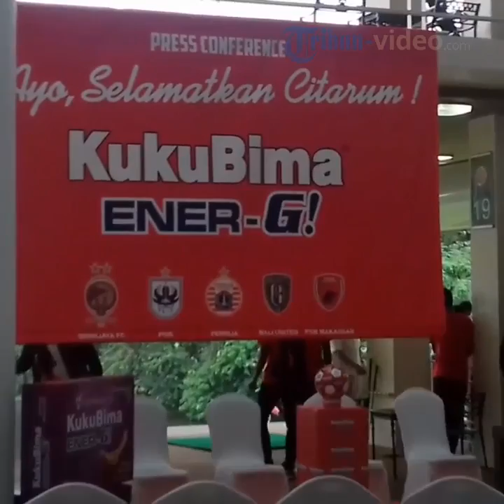Dukung Sepakbola Indonesia, PT Sido Muncul Sponsori Lima Klub Liga 1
Laporan Wartawan Trbunnews.com, Abdul Majid

TRIBUN-VIDEO.COM - Perusahaan jamu dan dan farmasi PT Industri Jamu dan Farmasi Sido Muncul Tbk. Hari ini, Senin (19/2/2018) mengadakan pertemuan dengan tim-tim sepakbola Liga 1 Indonesia yang disponsori oleh Sido Muncul di Pondok Indah Golf Course, Jakarta.

Kelima klub yang disponsori oleh Kuku Bima Energi – Sido Muncul yakni Persija Jakarta, PSIS Semarang, PSM Makassar, Sriwijaya FC dan Bali United.

Direktur PT Sido Muncul, Irwan Hidayat mengatakan bahwa suportnya Sido Muncul kepada lima tim ini dikarenakan sepakbola merupakan olahraga yang paling populer di Indonesia dan Sido Muncul ingin membantu sedikit demi sedikit untuk perkembangan sepakbola Indonesia.

“Dukungan kami kepada lima tim sepakbola ini tidak semata untuk publikasi produk kami. Tapi kami melihat sepakbola sudah banyak digemari masyarakat Indonesia, jadi kami ingin membantu klub-klub agar sehat secara finansial dan membuat sponsor lainnya juga turut membantu untuk perkembangan sepakbola Indonesia,” kata pria yang pernah berjuang bersama eks pemain Timnas, Sartono Anwar dalam meraih kejuaran sepakbola antarSMP se-Semarang pada masa silam.

Tak hanya itu, Irwan Hidayat juga mengatakan alasannya mendukung sepakbola ketimbang olahraga lainnya.

“Menurut saya, sepakbola adalah olahraga utama, rohnya semua olahraga di Indonesia yaitu sepakbola,” ujarnya.

Setelah mendapat kepercayaan dari Sido Muncul, salah satu petinggi klub yang hadir dalam acara ini, CEO Bali United, Yabes Tanuri mengutarakan rasa terima kasihnya kepada PT Sido Muncul yang mendukung Bali United dia jang Liga 1 2018.

“Terima kasih kepada Kuku Bima yang mempercayai kami. Sama seperti Kuku Bima Energi, kami juga mempunyai energi ksatria untuk memenangkan Liga musim depan. Saya berharap dukungan ini bisa memgembalikan mental juara kami.” Tutupnya

Pada acara ini dihadiri petinggi kelima klub tersebut dan para pemain diantaranya Alberto Goncalves, Hamka Hamzah (Sriwijaya FC), Marko Simic, Maman Abdurrahman (Persija Jakarta), Haudi Abdillah dan Gilang Ginarsa (PSIS Semarang), Hasim Kipuw, Reva Adi Utama (PSM Makassar) dan Miftahul Hamdi, Yandi Munawar, Demerson (Bali United).(*)